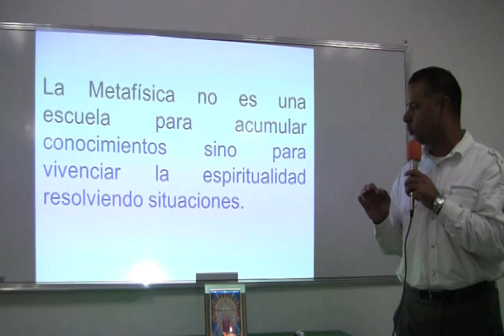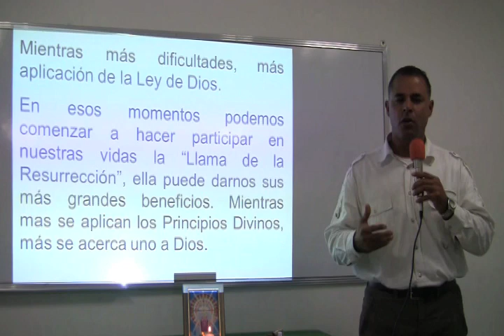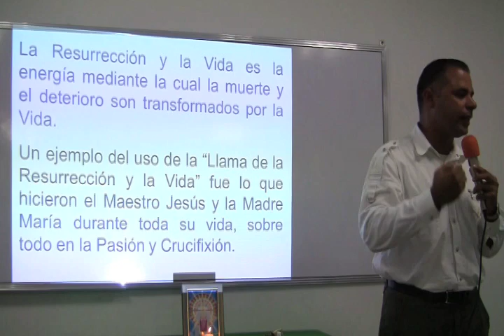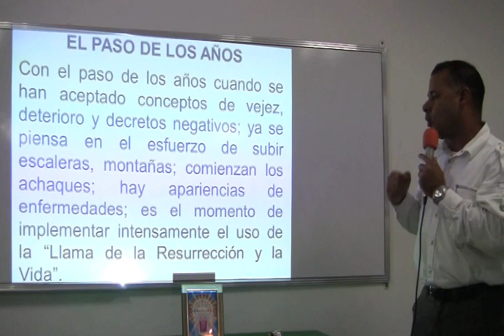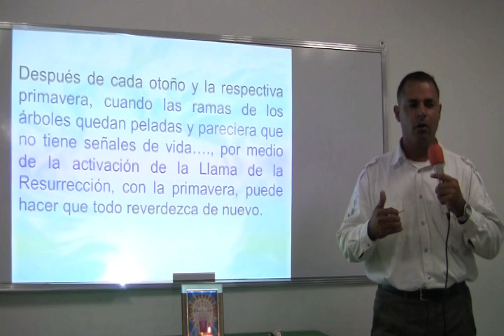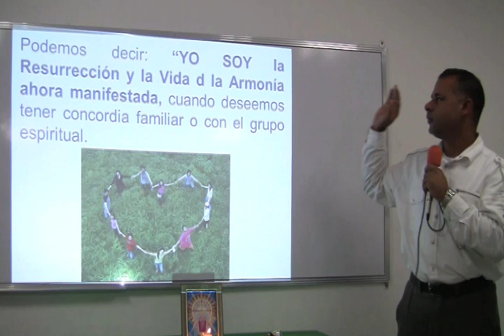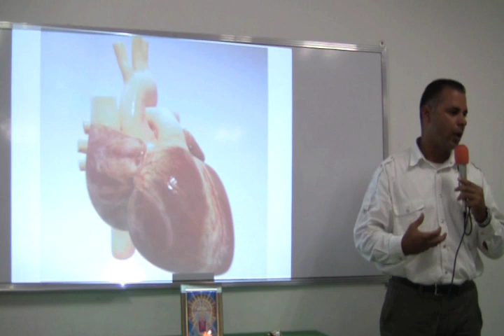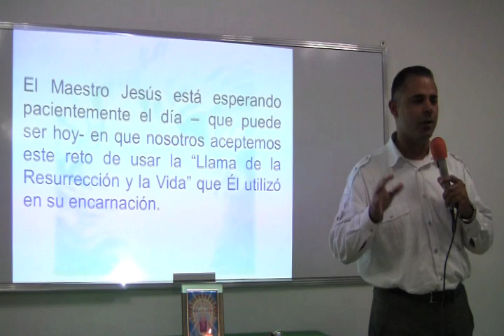LLAMA DE LA RESURRECCION - GERARDO AVILA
TRANSMISION "JUEVES CON CARACAS" - Junio 2012